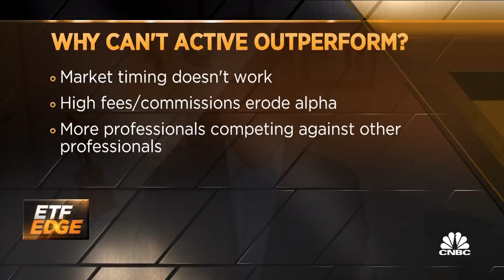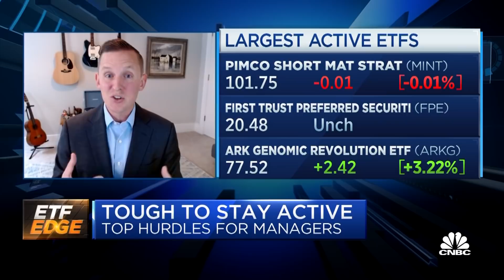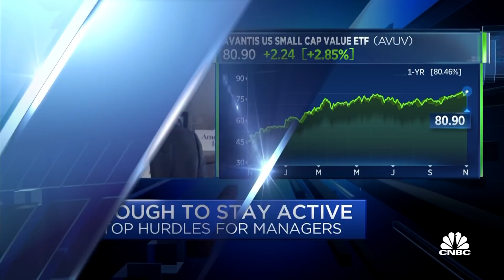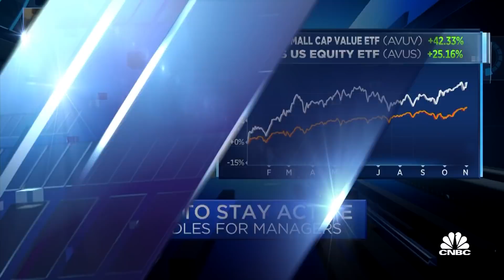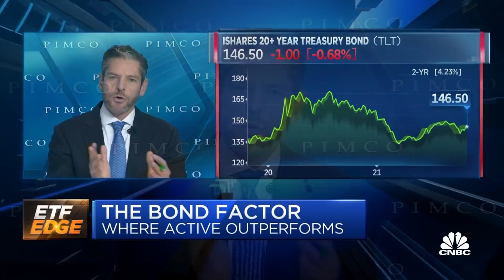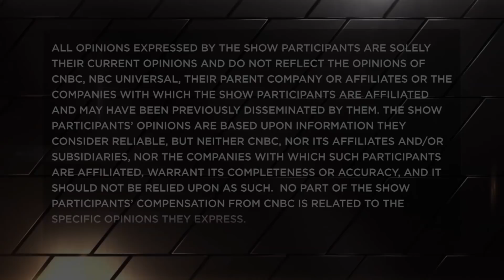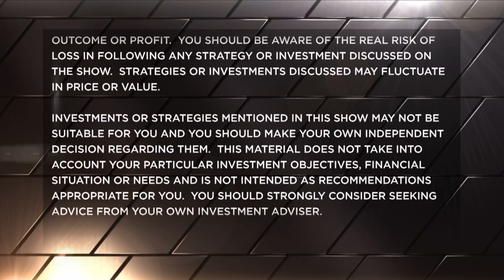These actively managed ETFs are outperforming despite persistent challenges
Ben Johnson, director of global exchange-traded fund research at Morningstar, Ed Rosenberg, head of ETFs at American Century, and Jerome Schneider, head of short-term portfolio management, break down what it takes for actively managed funds to outperform. With CNBC's Bob Pisani.